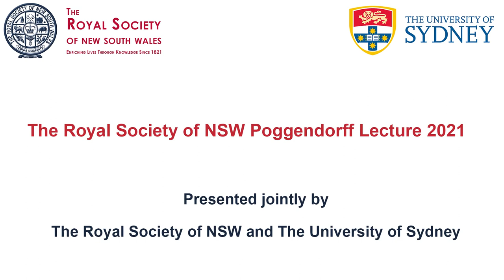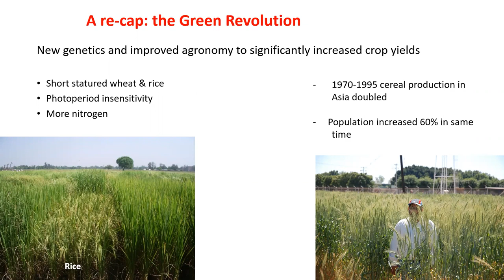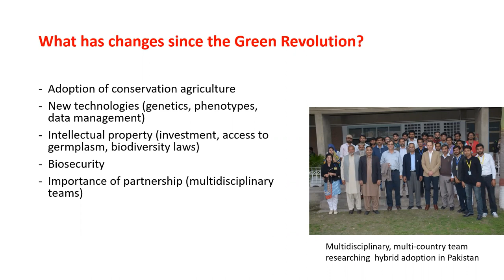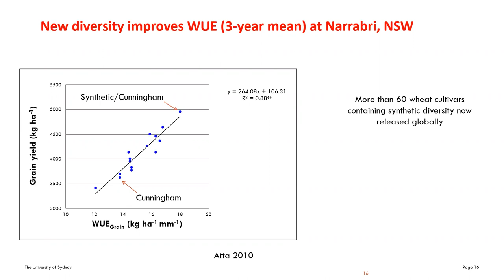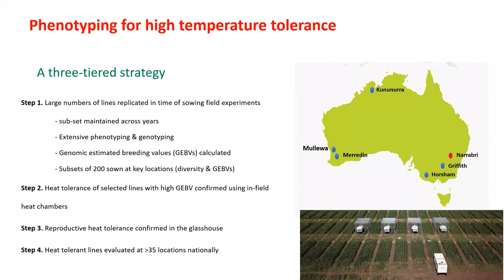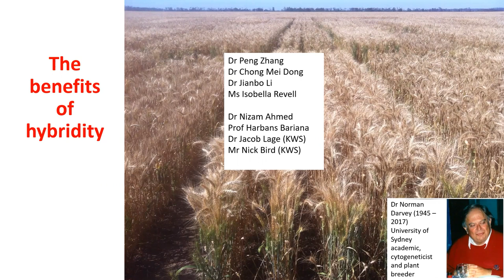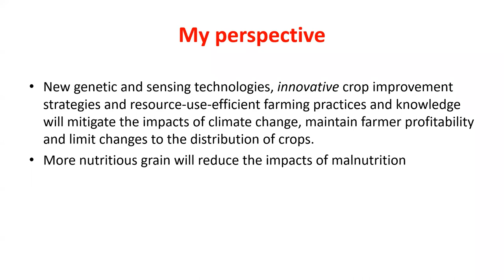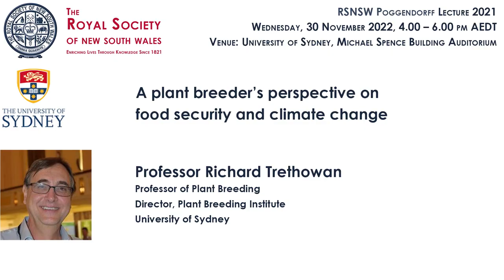A plant breeder’s perspective on food security and climate change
RSNSW 2021 Poggendorff Lecture presented jointly by the Royal Society of NSW and the University of Sydney — 30 November 2022
Professor Richard Trethowan
Director, The Plant Breeding Institute, University of Sydney

Timing Marks:
00:00:00 Introduction to the Speaker: Dr Susan Pond AM FRSN FTSE FAHMS, President, Royal Society of NSW
00:04:02 Presentation: Professor Richard Trethowan
00:50:58 Q&A Session (audio only)
00:57:54: Vote of Thanks: Dr Susan Pond, President, Royal Society of NSW

Summary: As our climate becomes less stable and international commodity markets fickler, it is time to reflect on past achievements in plant breeding and to assess whether these successes are still relevant in the 21st century. The Green Revolution resulted in a step-change in grain production and undoubtedly reduced the blight of famine globally. However, such significant advances have been difficult to achieve since, and the yield of major crops has plateaued globally. Trethowan will address these issues by focussing on wheat, our most important grain crop, and the most widely grown foodstuff globally, in the context of high-temperature, low rates of genetic gain for yield and intractable diseases. He will draw on a career spent researching and breeding wheat both in Australia and internationally to explore these issues, including the importance of partnership and technology.